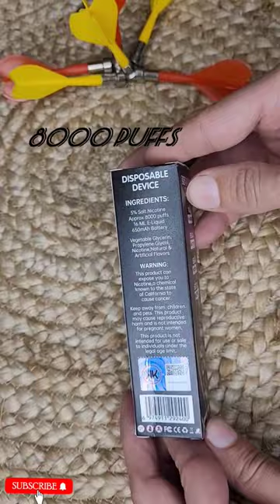KK energy vape unboxing